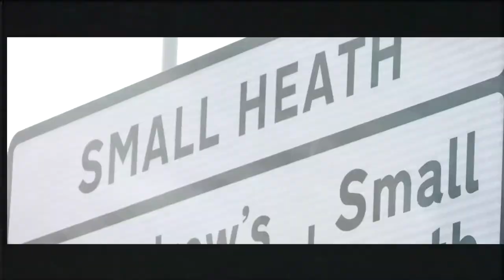JUNINHO BACUNA MASTERCLASS! | Cheltenham Town 0-2 Birmingham City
Blues traveled to Cheltenham for the first round of the Carabao Cup and put on a dominating display, with Juninho Bacuna scoring 2 goals against the League 1 side.

What a performance from Birmingham City, and what a result! Into the hat for round 2, who do you want to get in the draw?

Brummie Joe talks everything football. Whether it's the Premier League, the EFL Championship, or EA Sports FC 24 / FIFA 24.